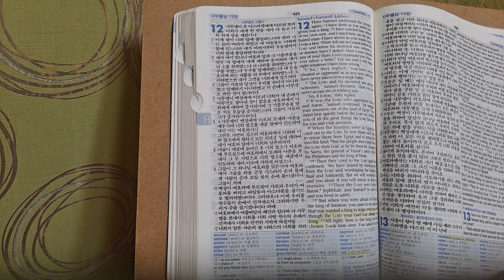Don't go back to worshiping worthless idols that cannot help or rescue you.